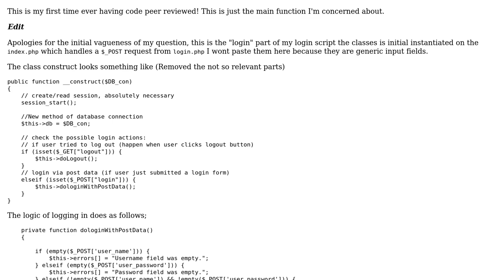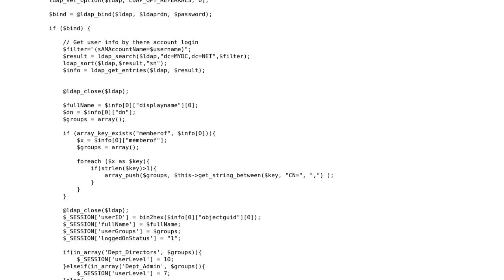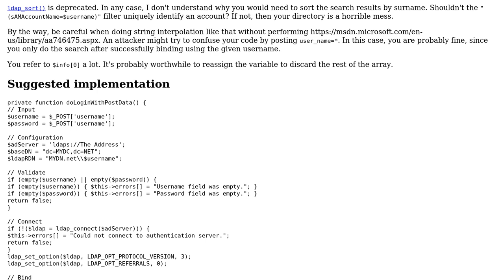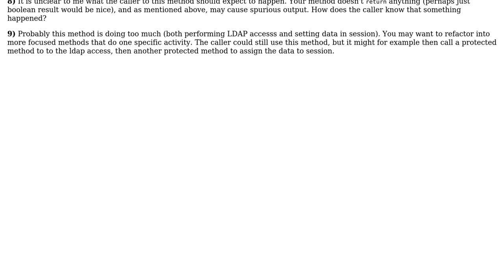LDAP Login Script (2 Solutions!!)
LDAP Login Script

With thanks & praise to God, and with thanks to the many people who have made this project possible! | Content (except music & images) licensed under CC BY-SA | Music | Images & others | With thanks to user Mike Brant user Dan user 200_success and the Stack Exchange Network Trademarks are property of their respective owners. You are responsible for your own actions.